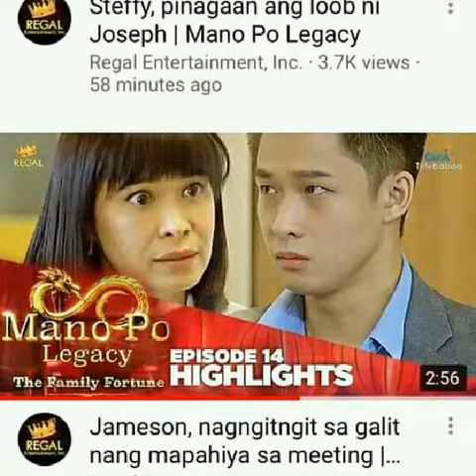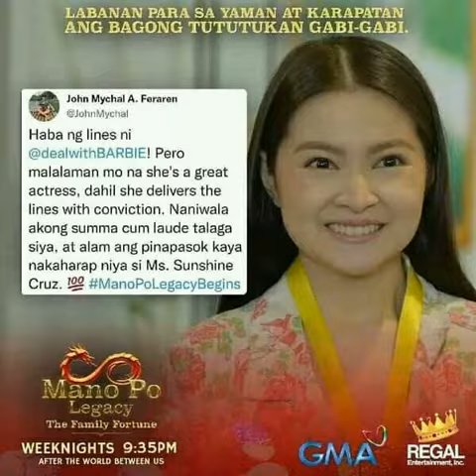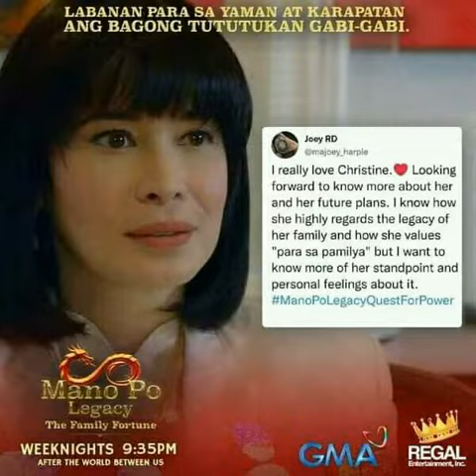Mano Po Legacy : The Family Fortune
Chinese Family with complicated family set up. Business has so many anomalies. So many family issues. Money, power and wealth, is this enough to be happy?